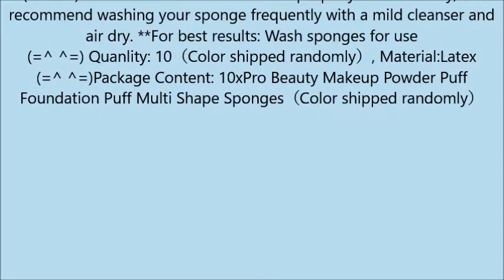Sponges Puff,Vovotrade 10PCS Pro Beauty Makeup Blender Foundation Puff Multi Shape Sponges 10pc